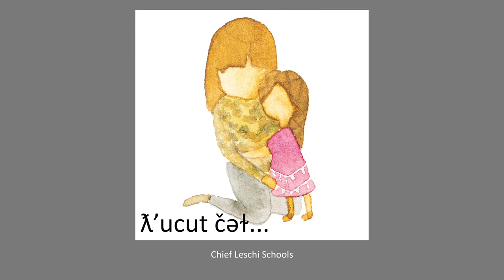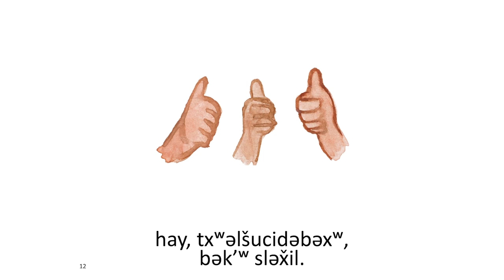ƛ̓ucut čəɫ - We Say | txʷəlšucid literacy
The Puyallup Tribal Language Program and Chief Leschi Schools have produced txʷəlšucid literacy books for our community with the hope of bring more language into the home.

"We Say - ƛ̓ucut čəɫ”
Written by Kayla Guyett and Sophia Loucks
Lushootseed by Zalmai ʔəswəli Zahir
Artwork by Paige Pettibon
Narrated by Chris Duenas and Amber Hayward